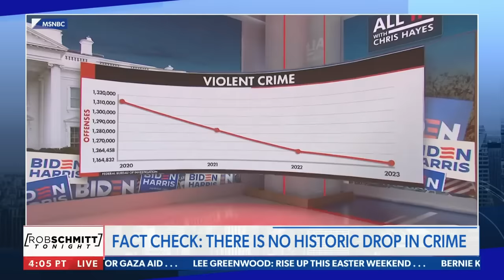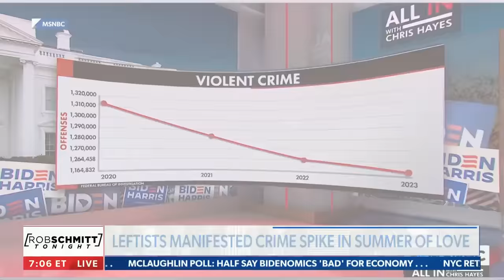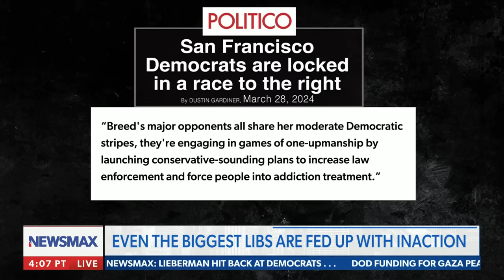Rob Schmitt: 'The good people of our society have been stripped of their quality of life'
On Thursday's episode of "Rob Schmitt Tonight" Rob commended former President Donald Trump for attending the wake of NYPD officer Jonathan Diller who was killed on duty, ripped apart President Joe Biden for throwing a campaign even at Radio City Music Hall in New York, and more on NEWSMAX.